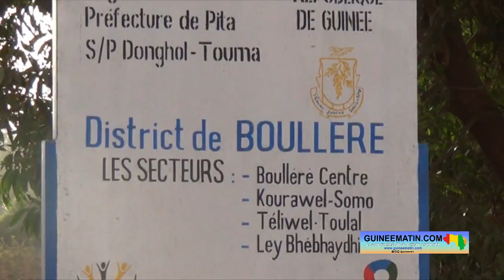Inauguration d'un poste de santé à Donghol Touma : doyen Mamadou Alpha Barry témoigne sur la santé